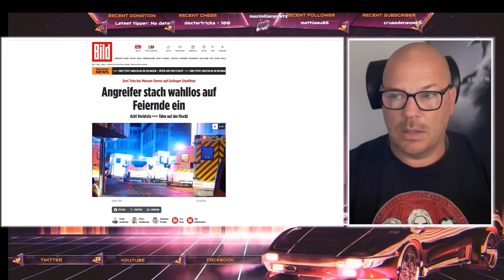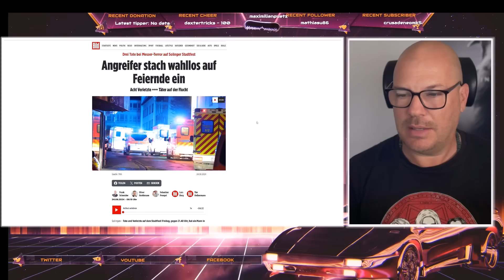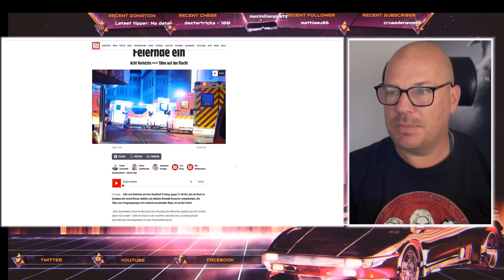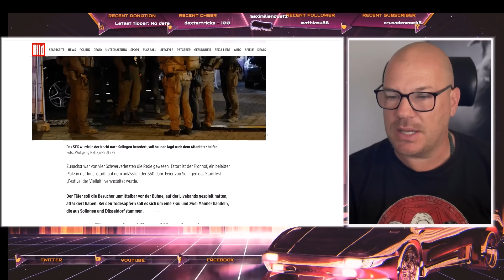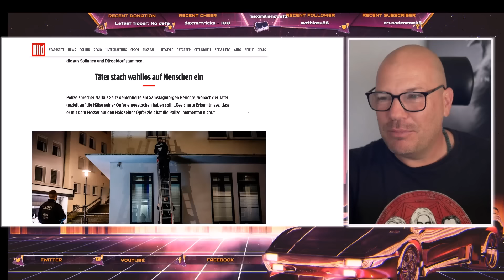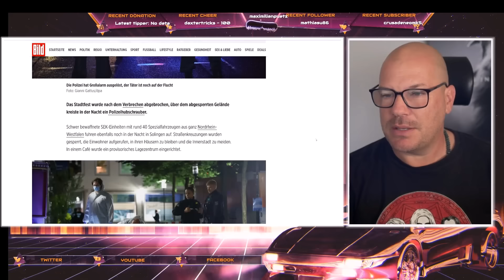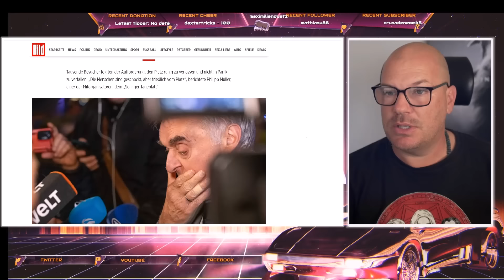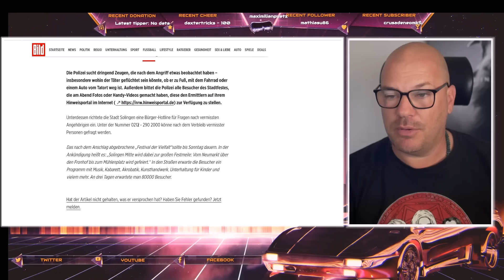🔪Tödlicher Messerangriff in Solingen: Was die Medien verbergen wollen!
In diesem Video diskutieren wir den schockierenden Messerangriff auf das Stadtfest in Solingen, bei dem drei Menschen getötet und viele verletzt wurden! Unsere Sicherheit steht hier auf dem Spiel. Was wurde über diesen Vorfall gesagt? Und was wird verschwiegen?

00:00-00:50 Einführung
00:51-02:20 Der brutale Messerangriff in Solingen
02:21-04:00 Reaktionen der Medien und der Öffentlichkeit
04:01-05:30 Relativierung der Tat und fehlende Konsequenzen
05:31-07:00 Sicherheitsbedenken bei öffentlichen Veranstaltungen
07:01-08:30 Täterprofil und Informationen
08:31-10:00 Die Rolle der Politik und der Presse
10:01-11:30 Persönliche Erlebnisse und Empfindungen
11:31-12:45 Aufruf zur Veränderung und Verantwortung
12:46-13:16 Fazit und Schlussgedanken

Diese Kapitelüberschriften sind auf die Länge des Videos abgestimmt und bieten eine klare Struktur.

🔥 Infos zu meinem Coaching und kostenloses Erstgespräch gibt es hier!🔥

Unterstütze diesen Kanal oldschool per Banküberweisung:
Account Holder: MP Coaching & Consulting LLC
IBAN: BE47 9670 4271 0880
BIC: TRWIBEB1XXX
Bank: Wise Europe SA

💖 Unterstütze den Kanal mit einer Spende 💖

Ich verwende ausschließlich Material von Fremdanbietern, um diese satirisch zu kommentieren. Damit ist es ein eigenes Werk und stellt keine Urheberrechtsverletzung dar. Siehe Kalkofe Urteil